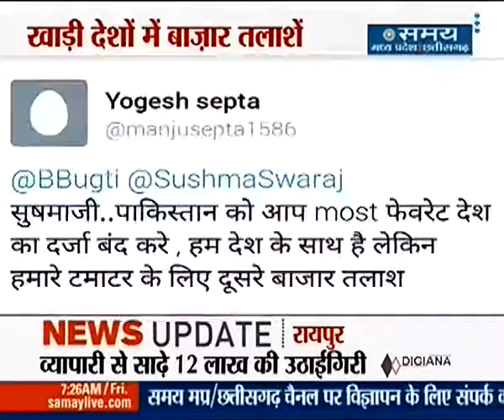chandra bhan singh bhadoriya news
टमाटर पर जंग ।